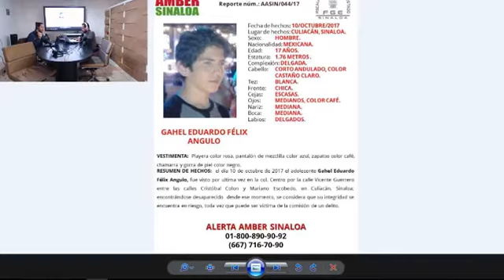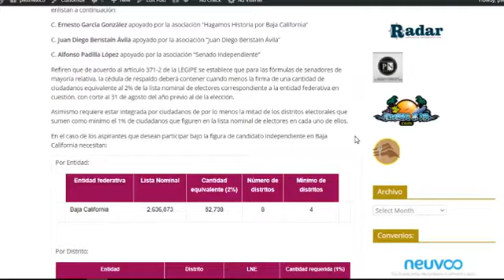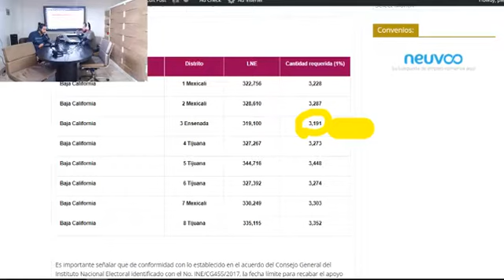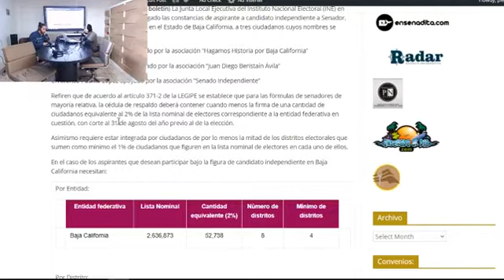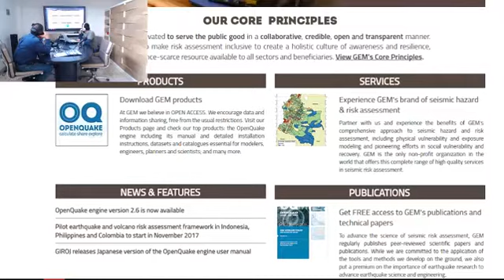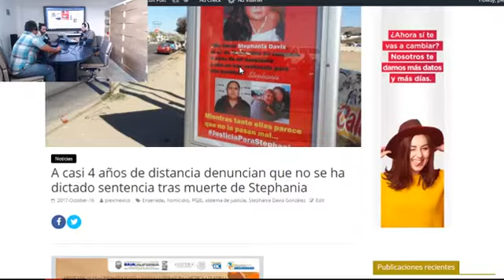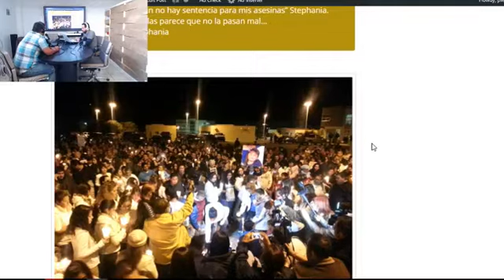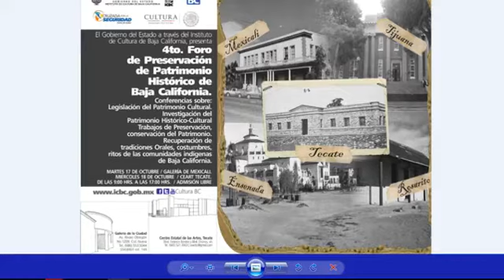El Foro - 2017 / octubre / 17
Programa de noticias y entrevistas El Foro, que se transmite En Vivo a través de Internet, de lunes a viernes en la página de facebook de @plexmexico

En esta ocasión tuvimos en entrevista al maestro Luis Mendoza Garcilazo del CICESE, a Roberto Davis con el caso del homicidio de su hermana Stephania Davis, y a las integrantes de la Asociación Protectora de Animales 4 Patas.

en la conducción estuvieron: Luis Rey Ochoa y Ricardo Meza